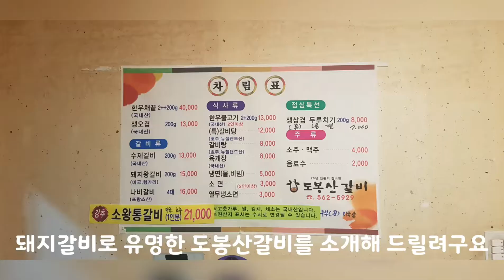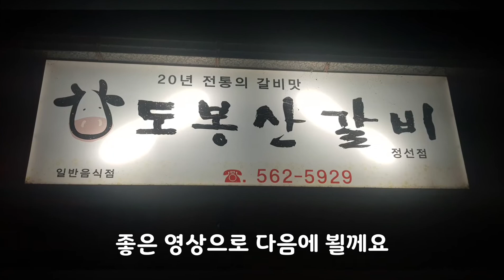정선 현지인 맘대로 추천맛집(2), 도봉산갈비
돼지왕갈비, 수제갈비, 생오겹살등으로 유명한 맛집입니다.